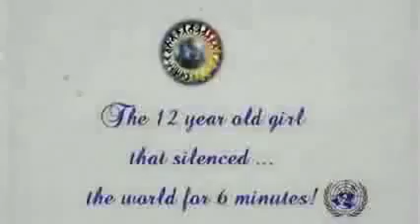تحدثت فسكت الجميع لمدة 7 دقائق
الفتاة التي أسكتت الحضور لمدة 7 دقائق .. سيفرن سوزوكي طفلة عمرها 12 عاماً تتحدث بالنيابة عن أكو (منظمة البيئة والطفل) في ريو دي جانيرو البرازيل ..
جمعنا المال وقطعنا مسافة 5000 ميل لنخبركم أنه عليكم تغيير نهجكم .. ليس لدي جدول أعمال لكنني فقط أحارب من أجل مستقبلي .. أنا مجرد طفلة وليست لدي حلول .. في غضبي أنا لا أبكي .. وفي خوفي أنا لا أخاف أن أخبر العالم بما أشعر به ..
في المدرسة تعلموننا .. ألا نتشاجر مع بعضنا البعض .. وأن نتعاون .. وأن نحترم بعضنا البعض .. وأن نزيل الفوضى .. وألا نؤذي المخلوقات الأخرى .. وأن نتشارك ولا نكون طماعين ..
إذن لماذا تفعلون عكس ما تطلبون منا .. المرء بأفعاله ليس بأقواله .. إجعلوا أفعالكم تعكس أقوالكم .